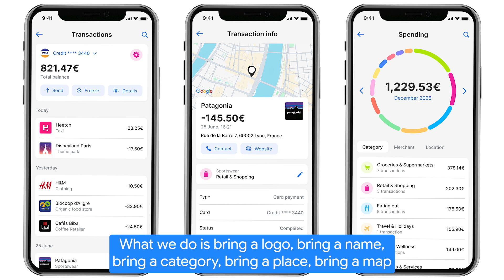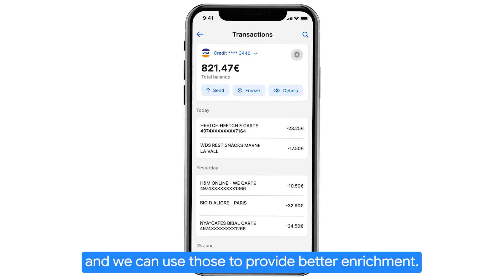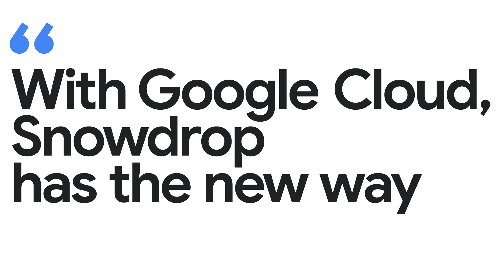New Way Now: Snowdrop transforms messy transactions into clear insights with AlloyDB and Gemini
*Featured in this video:* Daniel Ritchie, Head of Product at Snowdrop, and Daniel Acosta, Head of Technology at Snowdrop. Snowdrop is a leading provider of advanced transaction enrichment solutions in EMEA and Asia Pacific, and is dedicated to empowering banks and payment providers.

*Executive summary:* Google Cloud partner Snowdrop enriches transactional data at scale with geolocation information, helping financial institutions match transactions to merchants. Using AlloyDB, Snowdrop created a scalable, unified data foundation for its Merchant Reconciliation System (MRS) API, enabling the company to embrace the latest AI technologies, including generative AI, to deliver accurate insights into every purchase. With AlloyDB, Snowdrop can process billions of transactions monthly, utilizing Google’s multimodal Gemini models to power advanced enrichment capabilities like vector search and automatic translation. Choosing solutions that already integrate with its existing product ecosystem, along with the flexibility to work with various models, including open models, has dramatically reduced Snowdrop’s development time — cutting months of data preparation down to just one week.

*Challenge:* With more than 2.1 billion transactions processed monthly, Snowdrop was looking to improve the quality and speed of its enrichments for customers. In addition, Snowdrop wanted to connect its data in a secure way to the latest AI technologies, such as gen AI, to create advanced enrichment capabilities that make it even easier to identify merchants.

*Solution:* With its MRS API already being powered by Google Cloud, Snowdrop chose AlloyDB — Google Cloud's 100% PostgreSQL-compatible database service — to enable more efficient data management and improve merchant information processing. AlloyDB provides enterprise-grade performance and availability for even the most demanding transactional workloads, helping Snowdrop establish a scalable, secure, and reliable data foundation for AI innovation. In addition, AlloyDB makes it easy to access and build with state-of-the-art models, whether Google models like Gemini, open models, or even custom models. Using Gemini, Snowdrop has enhanced its enrichment capabilities through vector search and automatic translation of information from global merchants operating in multiple languages and alphabets.

*Results:* Now, Snowdrop can easily scale when onboarding customers, creating custom solutions, or expanding into new regions, handling billions of transactions monthly and cutting development times from months down to weeks. In addition, Gemini’s multimodal capabilities have helped to enable vector search and automatic language translation, improving Snowdrop’s ability to match merchants and transactions more easily, quickly, and accurately.

*Key takeaways and highlights from our interview with Daniel Ritchie, head of product at Snowdrop, and Daniel Acosta, head of technology at Snowdrop:*

→ “We’re using Gemini to transliterate and enrich around locations. We have many vocabularies in Europe, and Gemini is good for this instruction and it saves a lot of time.”

→ “The benefits of using AlloyDB internally have been evident. It basically opens up new opportunities for us to work on new use cases. At the same time, it makes our developers contribute in a way that they were not able to contribute before.”

→ “In Europe, we have a lot of languages, a lot of different regions, and the governments are starting to put their own models in universities, and we can use those to provide better enrichment. The use of AlloyDB with open LLMs (large language models) can target specific problems. Avoiding vendor lock-in, also, is more proof-safe for the future because [of] regulatory changes. So, we choose whatever is best for the task.”

→ “Every client comes with a set of problems, on their data, on their regulations. The flexibility [of] Google Cloud allows us to meet the client’s needs. Kicking off a new region always took months to get the data to a place where we were comfortable. Now, we can do this in a matter of one week.”

*Google Cloud products used:* AlloyDB, Gemini

→ Snowdrop: Enriching transactional data at scale to foster global financial transparency and trust

→ Snowdrop launches its next generation of geo-based transaction enrichment services for a better digital banking experience